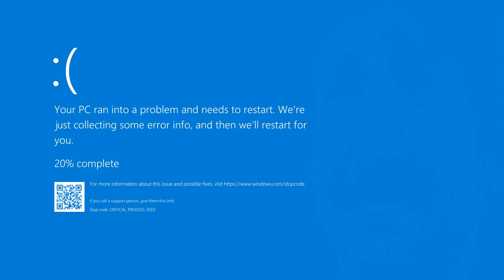Haunted Orchard | Andy's Apples